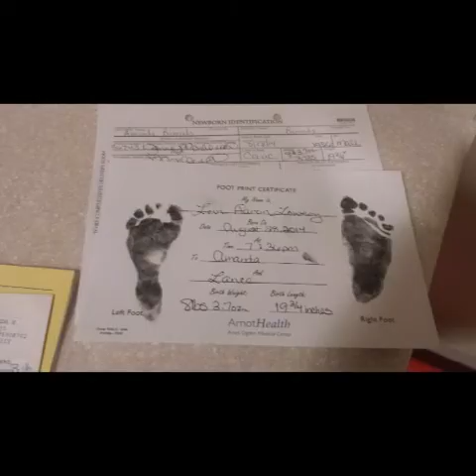Levi Lowery Aug 28, 2014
Pics of Levi and Mama with Pa